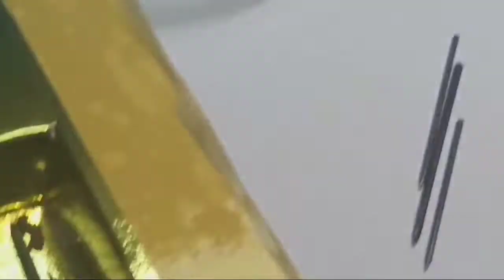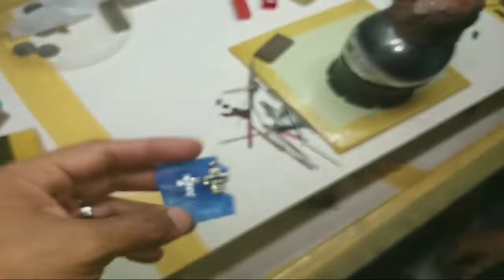brilyante sa alahas.paano nga ba ito ikinabit?diamond setting ng meycauayan bulacan.alamin!!..